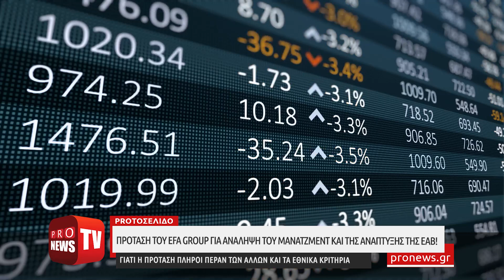Νέα εποχή για την ΕΑΒ; Πρόταση του EFA GROUP για ανάληψη του μάνατζμεντ & ανάπτυξης της εταιρείας!